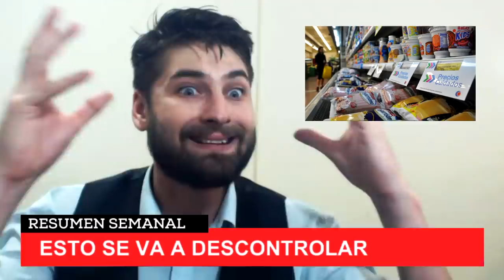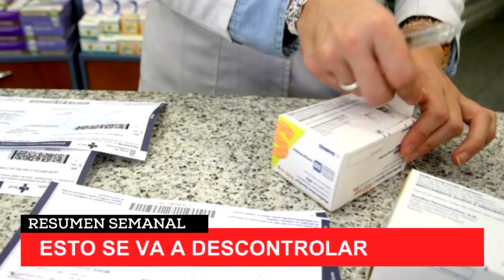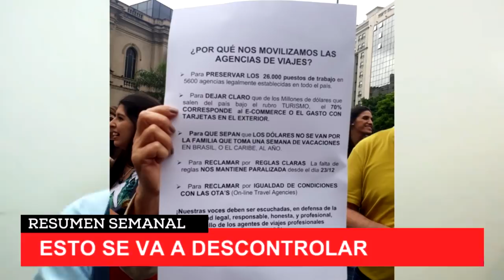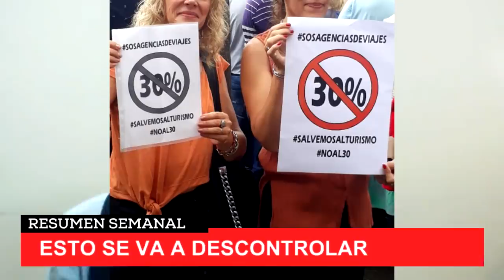La economía argentina, una BOMBA que está por explotar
RESUMEN SEMANAL: Los nuevos "Precios Cuidados", el descuento en medicamentos, la crisis en las Agencias de viajes y más... la economía argentina y un gobierno que parece no buscar soluciones a una ¡BOMBA! que está por explotar...